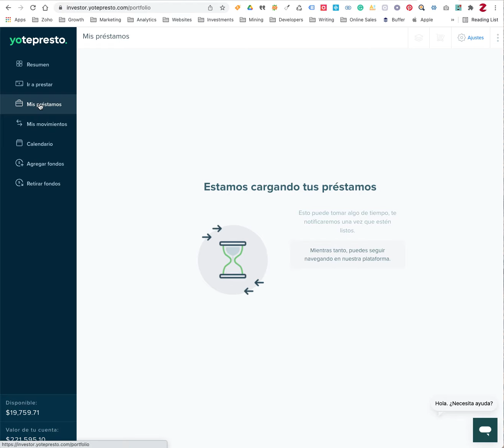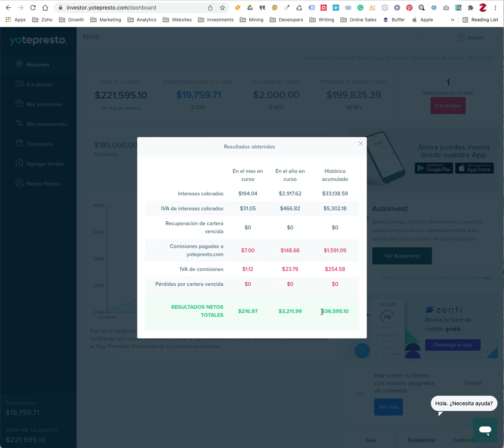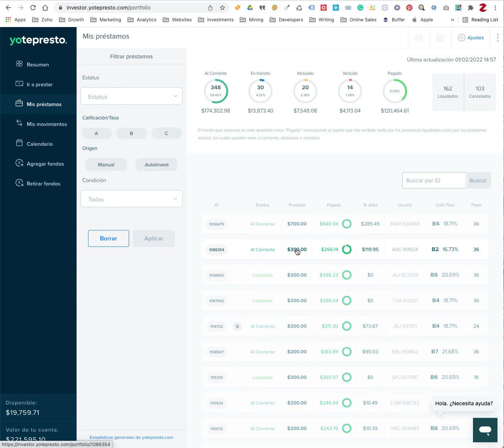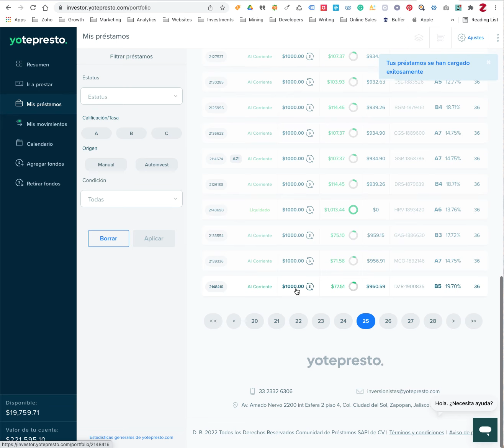221k pesos en Prestamos Personales P2P al cierre de Enero 2022 | Fintech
El siguiente video es el décimo video que mostramos del estado actual de la cuenta de yotepresto.com $221k pesos al día de hoy Febrero 1, 2022

Yotepresto.com es una plataforma de préstamos entre personas a tasas justas. Quieres Invertir? Utiliza el Código Referencia FRR-497924